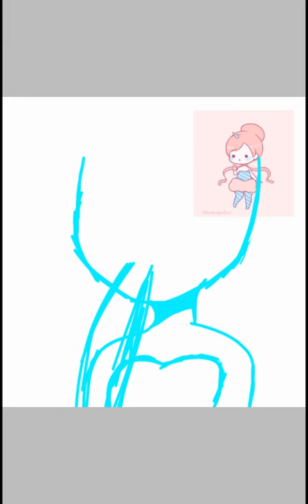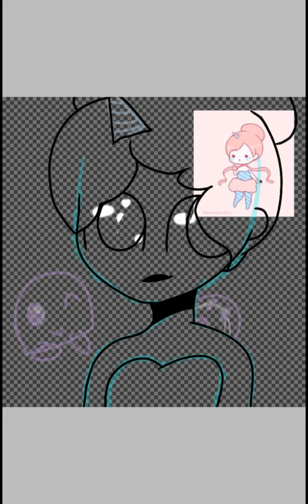Pastel Cotton princess (SpeedPaint)